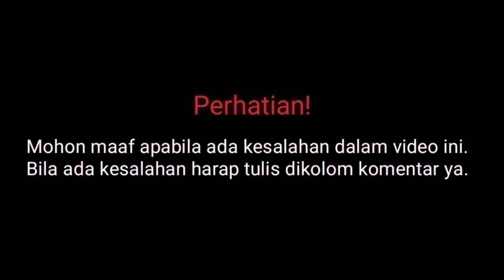Profil & Biodata Aura Eca Co Host Talkpod